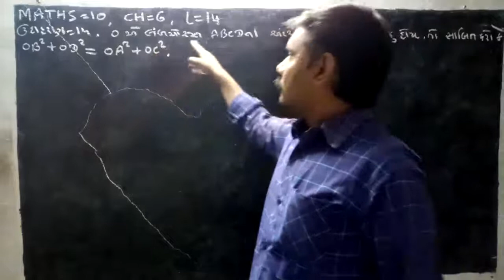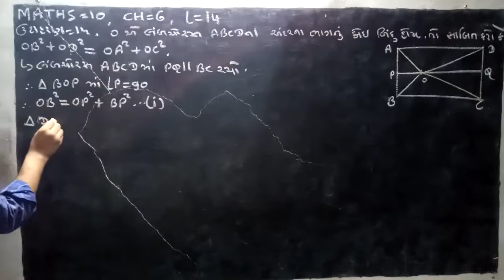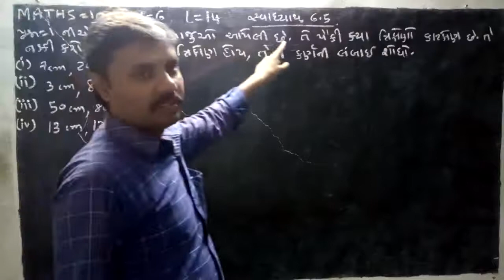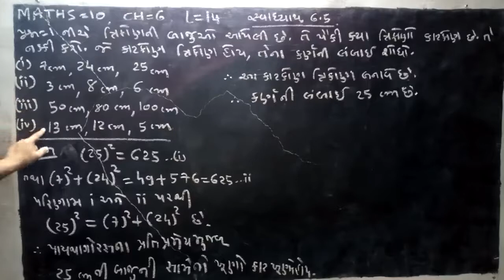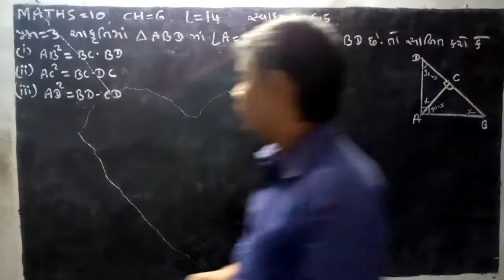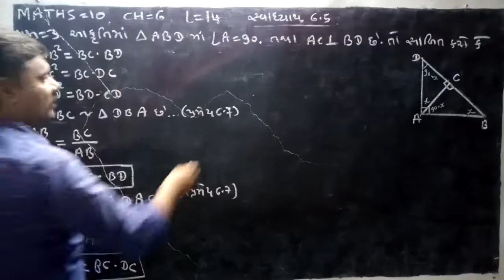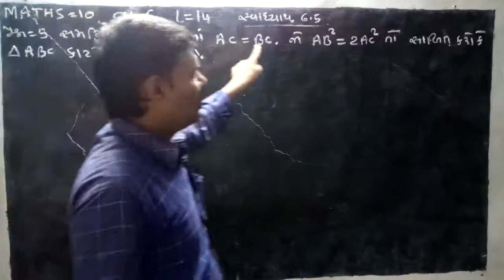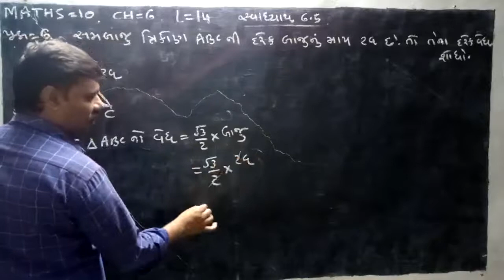Maths-10, ch-6,lecture--14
Dilipsinh Rajput